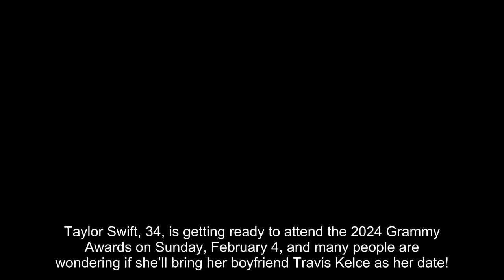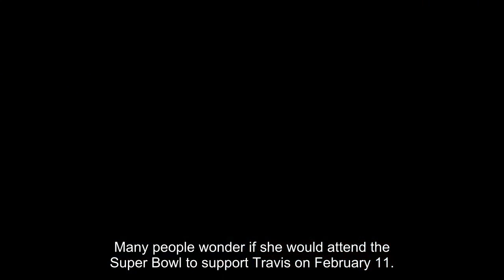Will Travis Kelce attend the Grammys as Taylor Swift's date? Here's Why Reports Say He Won't Be Ther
Taylor Swift, 34, is getting ready to attend the 2024 Grammy Awards on Sunday, February 4, and many people are wondering if she’ll bring her boyfriend Travis Kelce as her date! The singer made news for supporting the Kansas City Chiefs star after he and his colleagues secured a position in the 2017 Super Bowl during their game against the Baltimore Ravens on Sunday. The lovebirds appeared to be as happy as could be, sharing embraces and kisses on the field following the Chiefs' triumph, but due to Travis' hectic football schedule, we don't expect to see the same PDA at the Grammys. According to TMZ, Travis will arrive in Las Vegas, NV, to play against the San Francisco 49ers in the Super Bowl, on the same day Taylor will attend the Grammys in Los Angeles, CA. The squad will be preparing for another triumph in the big game in two weeks, so the great songwriter will most likely attend the awards alone or with friends or family. She is nominated for six awards: Record of the Year, Album of the Year, Song of the Year, Best Pop Vocal Album, Best Pop Solo Performance, and Best Pop Duo/Group Performance. Following the Grammy Awards, Taylor travels overseas to resume her Eras Tour, which began last year. She will perform in the Tokyo Dome in Tokyo, Japan, from February 7 to 10, and then take a little vacation before traveling to Australia to do further gigs beginning February 16. Many people wonder if she would attend the Super Bowl to support Travis on February 11. Tokyo is 17 hours ahead of Las Vegas, so it's feasible that the "Red" singer may be there to support her lover and his colleagues. The direct travel time from Tokyo to Sin City is around 12 hours, and if she flies a private jet immediately following her final Tokyo concert that Saturday, she may arrive as ea